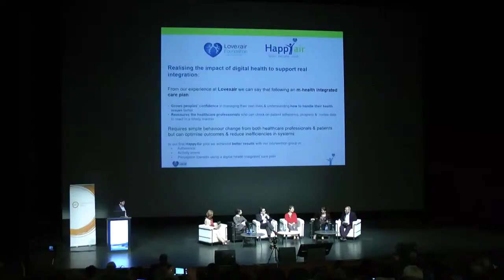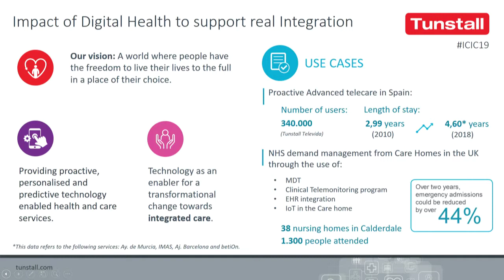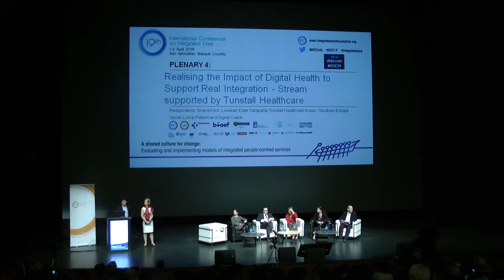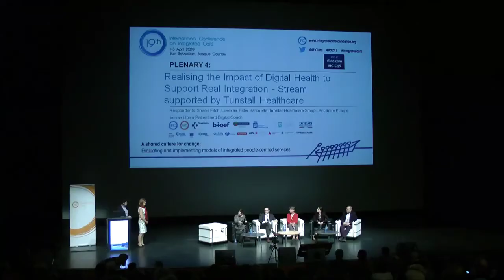Andoni Arcela Led Discussion PLENARY 4 Realising the Impact of Digital Health to Support Real Integr